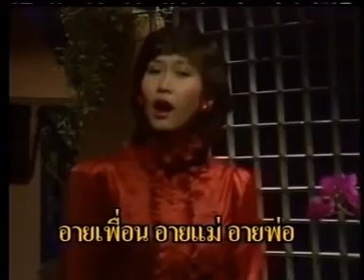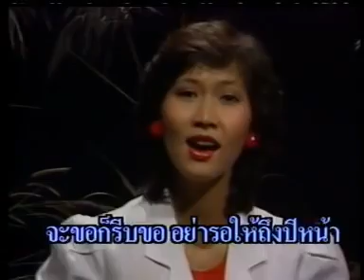จะขอก็รีบขอ - ศิรินทรา นิยากร ชุดรู้ว่าเขาหลอก「Official MV」